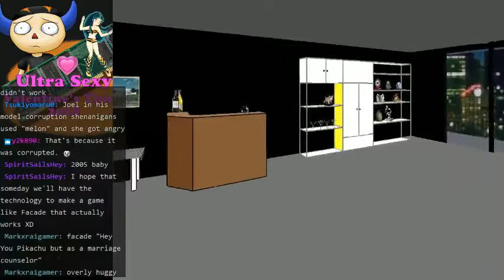Facade - We've broken Trip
Too much hugging causes Trip's little brain to collapse.